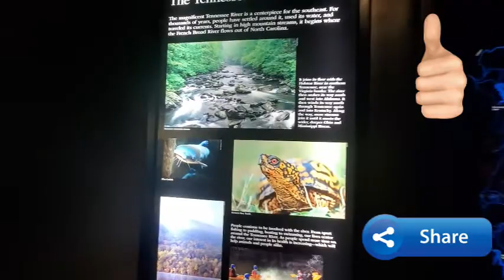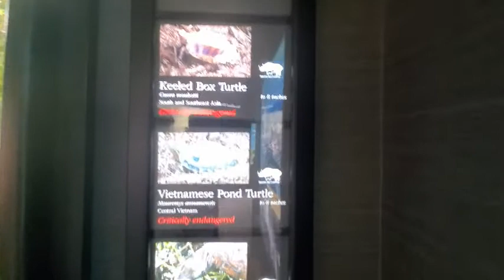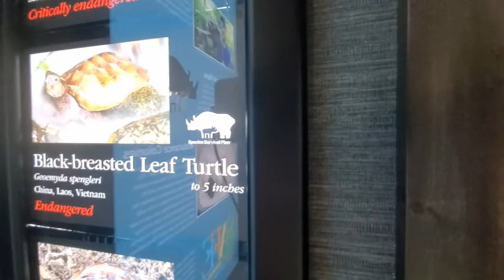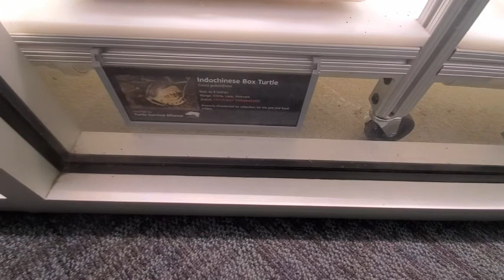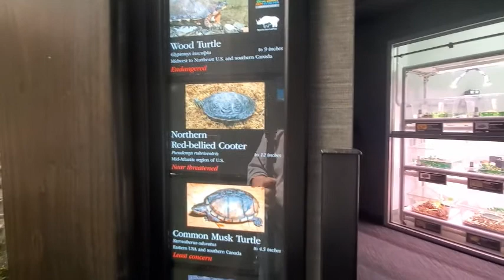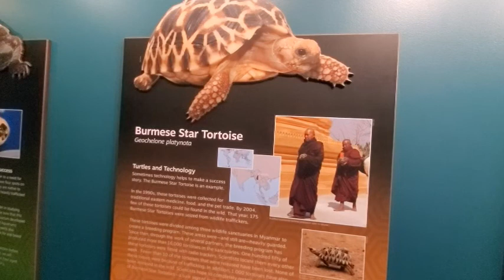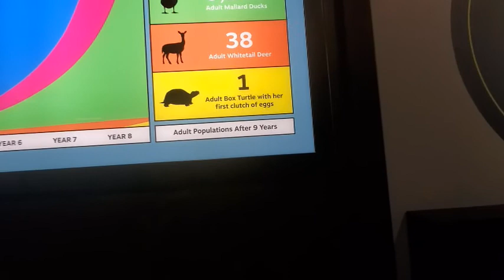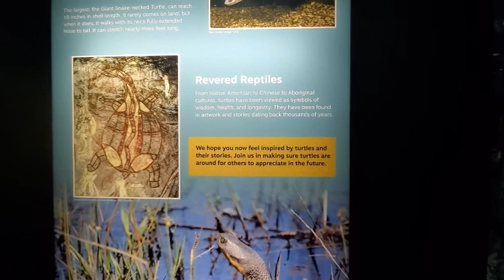Exploring Turtles of the World | Tennessee Aquarium | River Journey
Join us in Exploring the River Journey at the Tennessee Aquarium! This will be a 7 part mini series where we Explore the different exhibits together. You'll get to see everything from river otters, to turtles, giant river fish, alligators, watch us touch sturgeon up close and personal, and so much more! Make sure you check out all 7 videos! Links to the rest of the series will be posted below in the pinned comment.

~~~ Equipment List ~~~